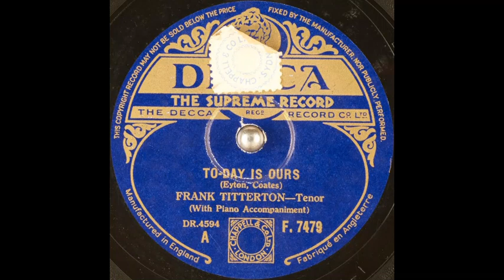Frank Titterton - To-day is Ours (1940)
Male solo vocal (tenor), with piano accompaniment.

Words & music: Frank Eyton & Eric Coates.